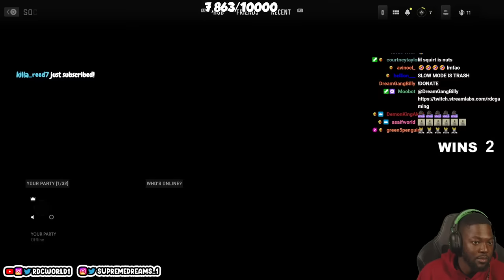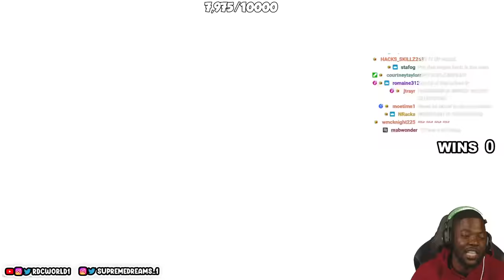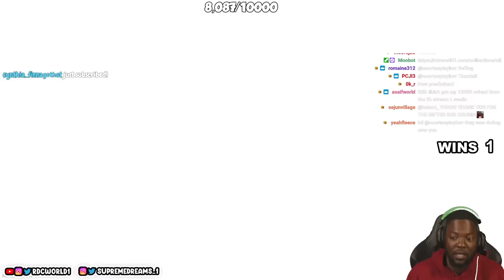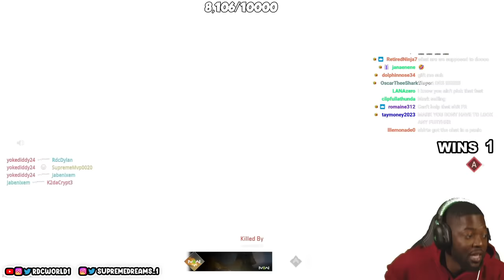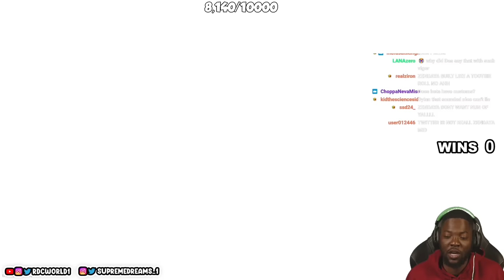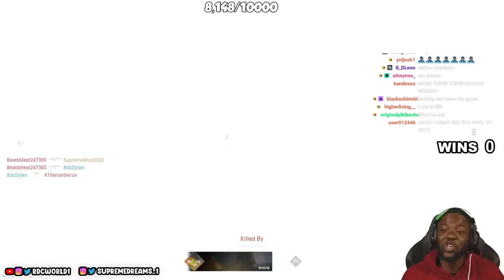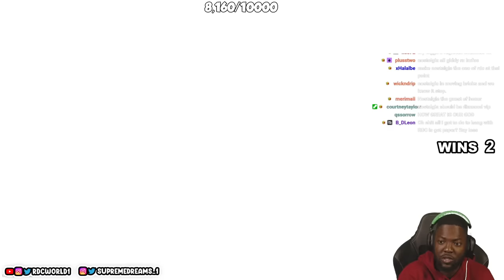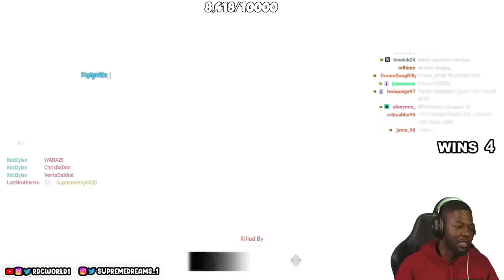RDC PLAYING MW2 FOR THE FIRST TIME! Full Stream (09/19/22)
RDC LINKS

I will be uploading all of RDC's VOD's to this channel. I make no money from this channel and I only upload with permission from RDC directly.